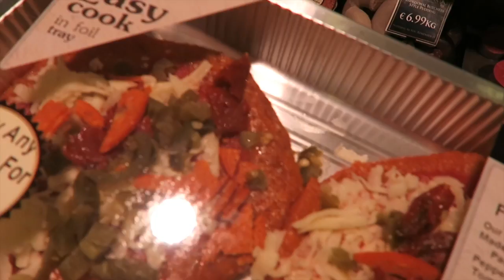Vlog3 - Injured - Car Chats - Naming My Burger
This week I hurt my neck and started experimenting with bringing my camera with me everywhere!

Next up is a Q&A so leave your questions below!

For personal training or online coaching